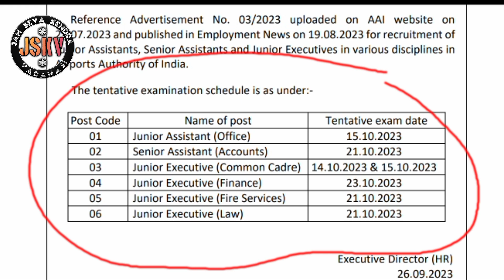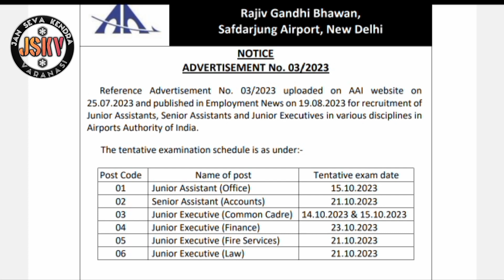AAI Exam Date Out || AAI Exam Date 2023 Out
AAI Exam Date Out || AAI Exam Date 2023 Out || AAI Exam Date ||